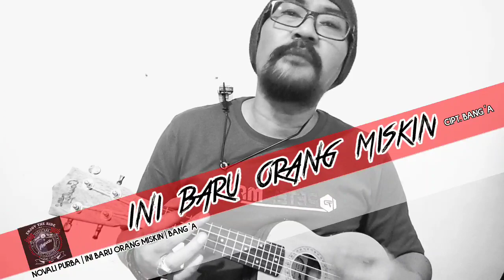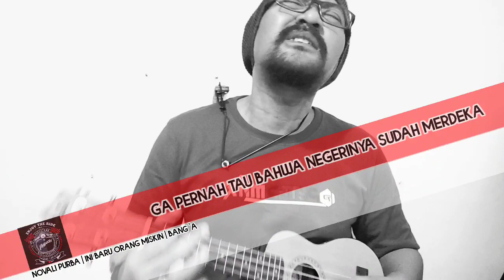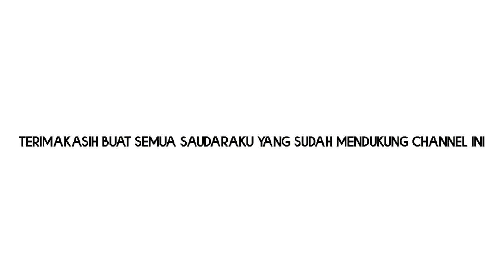INI BARU ORANG MISKIN | Bang 'A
Live bang 'A
Official music video NOVALI PURBA | INI BARU ORANG MISKIN | BANG 'A
2021, Maret Records

Cipt                : BANG 'A